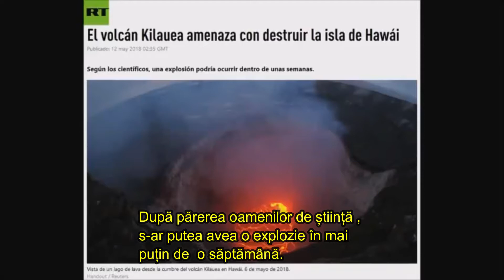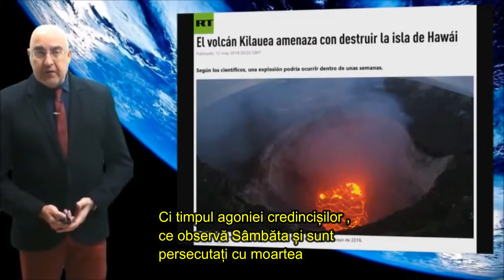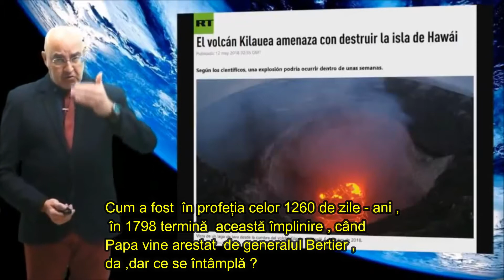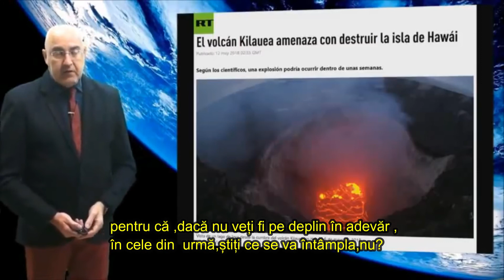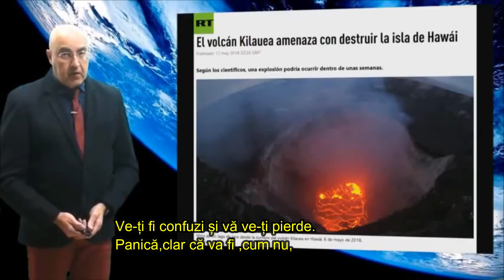subtritări în românește Vulcanul Kilauea amenință cu distrugerea insulei Hawai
( Durata  video,circa  5 min )

Acesta este un mesaj pentru pastorii evangheliști ,
ce spun că timpul va fi scurtat...

Pentru cei care doresc să asculte
prelegerea în limba spaniolă originală: